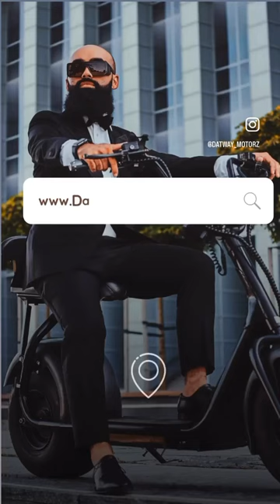Fat Tire Electric Bike | 3000W For Sale📣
Learn how your business can increase👣traffic & build networks between businesses by integrating with our scooter sharing service! 🛴🛴🛴. Get In Touch Today!